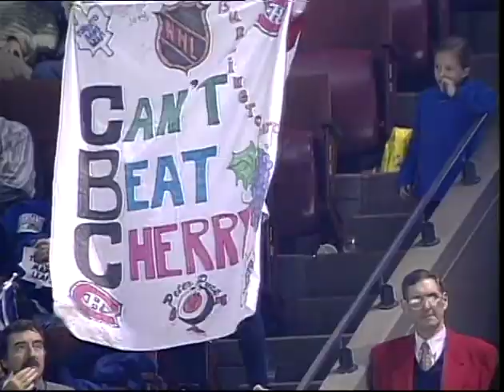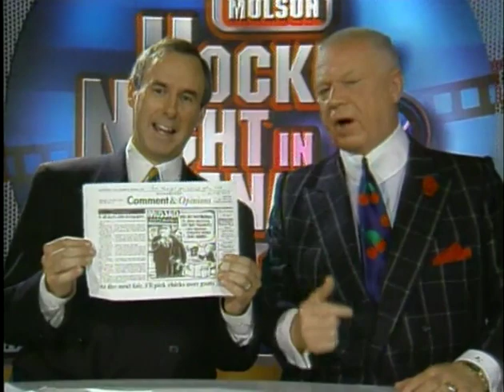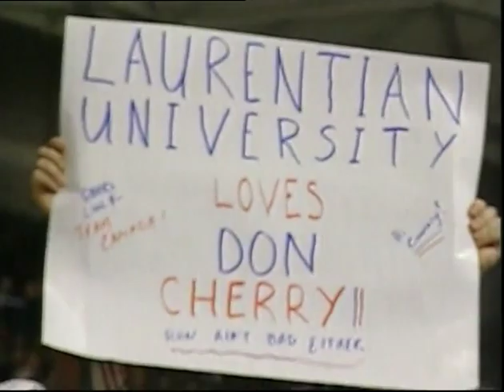Don Cherry Rock 'Em, Sock 'Em 10